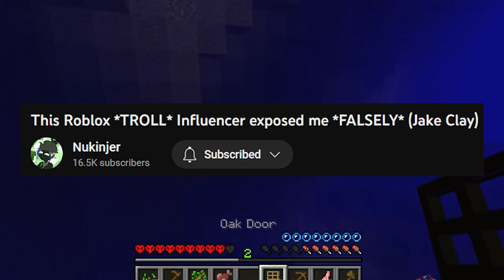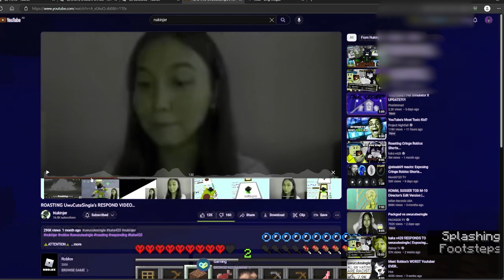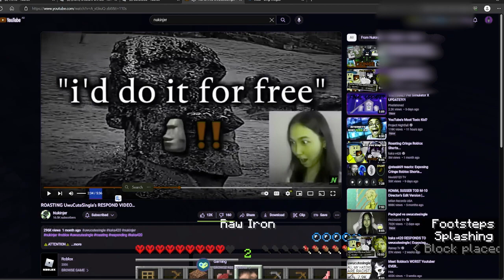Nukinjer tried to expose me but failed XD